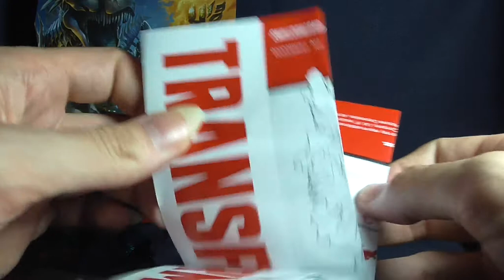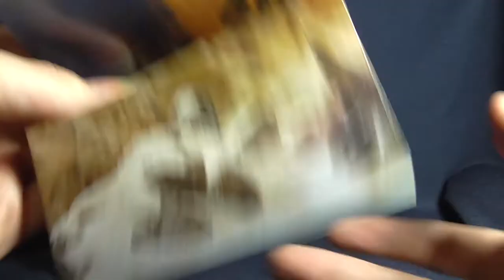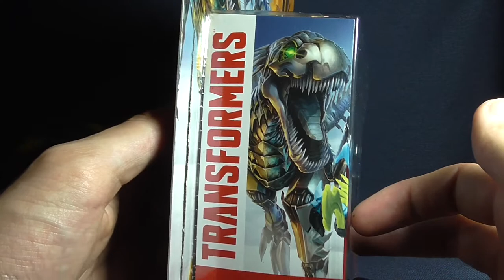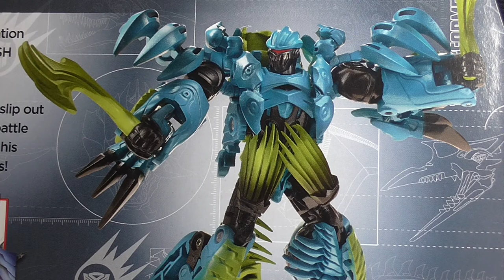Transformers Movie 4 - TF4 - Age of Extinction - Deluxe Dinobot Slash - FULL HD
Transformers Movie 4 - TF4 - Age of Extinction - Deluxe Dinobot Slash